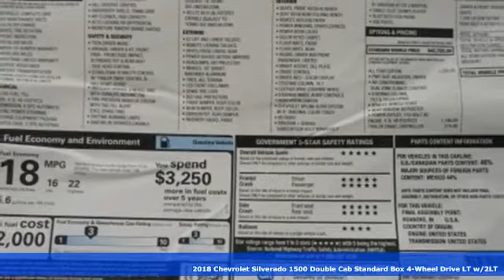New 2018 Chevrolet Silverado 1500 Albany NY Schenectady, NY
Year: 2018
Make: Chevrolet
Model: Silverado 1500
Trim: LT
Engine: EcoTec3 5.3L V8
Transmission: 6-Speed Automatic
Color: Gray
Interior: Jet Black
Stock #: T17245
VIN: 1GCVKREC1JZ226147
New Price! Graphite Metallic 2018 Chevrolet Silverado 1500 LT LT2 4WD 6-Speed Automatic EcoTec3 5.3L V8 Silverado 1500 LT LT2, Double Cab, EcoTec3 5.3L V8, 6-Speed Automatic, 4WD, Graphite Metallic, Jet Black Cloth, 110-Volt AC Power Outlet, 150 Amp Alternator, 4.2" Diagonal Color Display Driver Info Center, 6 Speaker Audio System, All Star Edition, BluetoothA® For Phone, Body Color Bodyside Moldings, Body Color Rear Bumper w/Cornersteps, Body-Color Door Handles, Body-Color Grille Surround, Body-Color Headlamp Bezels, Body-Color Mirror Caps, Body-Color Power Adjustable Heated Outside Mirrors, Color-Keyed Carpeting w/Rubberized Vinyl Floor Mats, Deep-Tinted Glass, Driver & Front Passenger Illuminated Vanity Mirrors, Dual-Zone Automatic Climate Control, Electric Rear-Window Defogger, EZ Lift & Lower Tailgate, Front Body-Color Bumper, Front Chrome Bumper, Front Frame-Mounted Black Recovery Hooks, HD Radio, Heavy-Duty Rear Locking Differential, Hill Descent Control, Leather Wrapped Steering Wheel w/Cruise Controls, Manual Tilt Wheel Steering Column, Off-Road Suspension Package, OnStar Limited Trial Service Guidance Plan, OnStar w/4G LTE, Power Windows w/Driver Express Up, Preferred Equipment Group 2LT, Rear 60/40 Folding Bench Seat (Folds Up), Rear Chrome Bumper, Rear Wheelhouse Liners, Remote Keyless Entry, Remote Locking Tailgate, Remote Vehicle Starter System, Single Slot CD/MP3 Player, Steering Wheel Audio Controls, Theft Deterrent System (Unauthorized Entry), Thin Profile LED Fog Lamps, Trailering Package.brbrRecent Arrival! In stock vehicles only. Any dealer installed accessories are additional. List price includes GM Factory Rebates off vehicle original GM Factory MSRP. Price includes: $1,000 - General Motors Consumer Cash Program. Exp. 01/31/2018, $1,000 - GM Down Payment Assistance Program. Exp. 01/31/2018, $2,000 - Chevrolet National Purchase Bonus Cash. Exp. 01/31/2018, $2,000 - GM Lease Loyalty Private Offer. Exp. 01/31/2018

Address:
785 Central Avenue